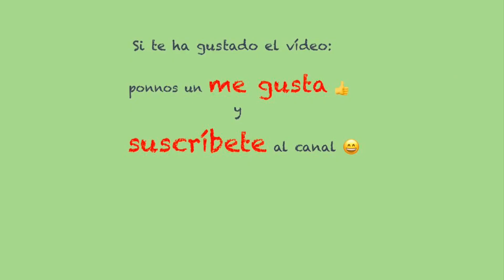Cervantes | Charlas con Germán Gullón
Esta semana Germán Gullón habla del famoso autor Miguel de Cervantes. Acaba de leer la última biografía que salió sobre él de Santiago Muñoz Machado y a pesar de la gran erudición del trabajo, aquí explica lo que echó de menos. ¿Cuál es el fallo de la filología española?